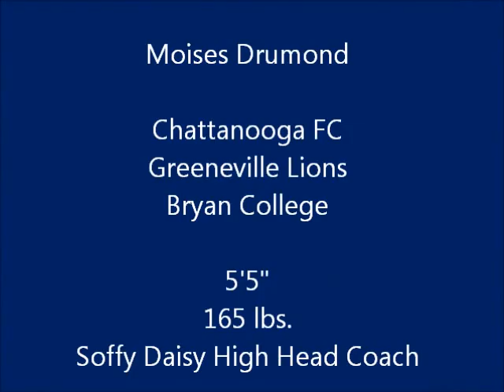Moises Drumond: Striker, 2012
In 2012, Moises Drumond entered his fourth year with Chattanooga FC. Before that, he played four years at Bryan College and was an NCCAA First Team All American (1998, 1999, 2000). He was also Region 12 Player of the Year (2000) and moved on to play for the Greenville Lions (USL). Drumond is a player who likes short passing sequences and keeping the ball moving quickly at all times. He creates offensive opportunities through his ability to read the game.

Drumond has taught and coached at Soddy Daisy High School for eleven years. In November 2011, he was honored with the title of 3-AAA Region Soccer Coach of the Year after his teams ended their season with a winning record of 19-3-2.